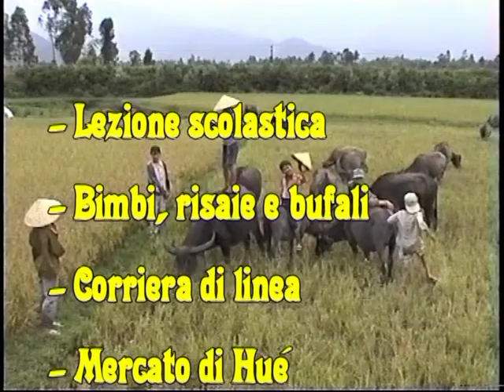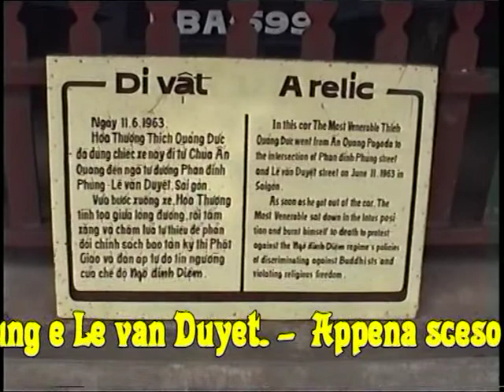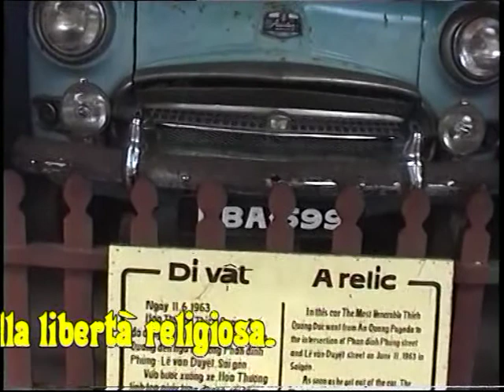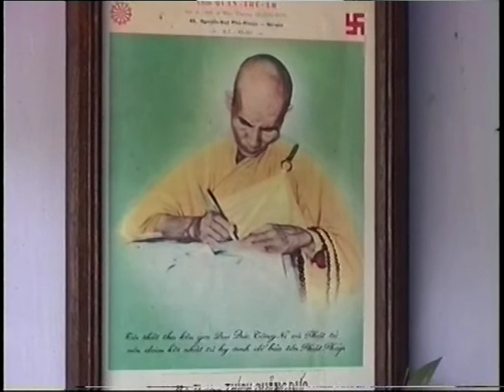Vietnam 1997 - 22 di 35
Pagoda di Thien Mu - Auto di  Thích Quảng Ðức - La Cittadella